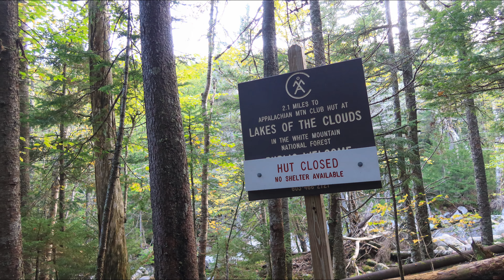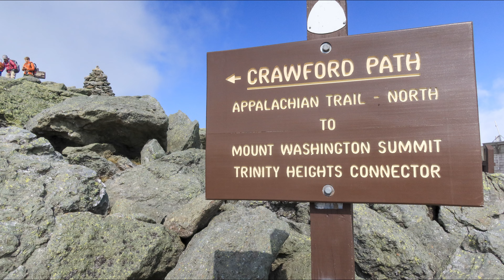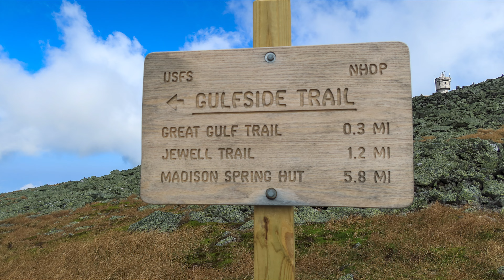Mount Washington - White Mountains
Mount Monroe & Washington  - White Mountain  New Hampshire - Sept. 22, 2023...